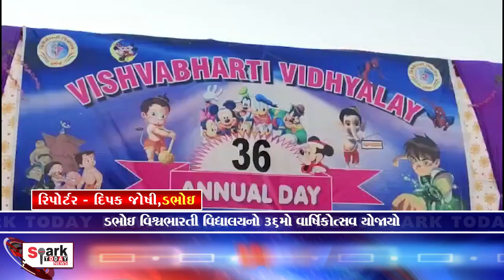ડભોઇ વિશ્વભારતી વિદ્યાલયનો 36મો વાર્ષિકોત્સવ યોજાયો 2024 | Spark Today News Vadodara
ડભોઇ વિશ્વભારતી વિદ્યાલયનો 36મો વાર્ષિકોત્સવ યોજાયો